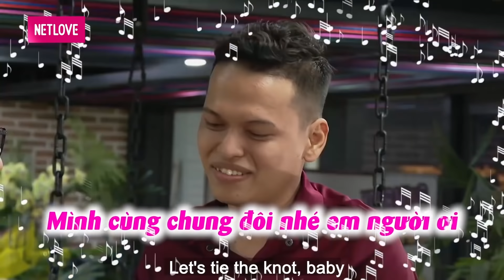Cát Tường Phấn Khích Gái Xinh Tìm Chồng Khắp Đông Tây Nam Bắc Và Cái Kết Gặp Chân Ái Ở Hẹn Ăn Trưa